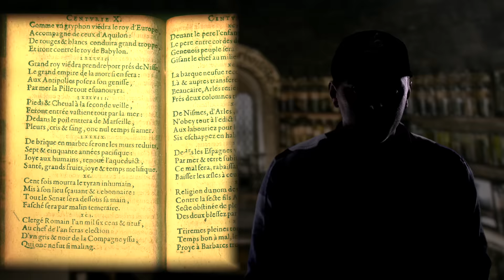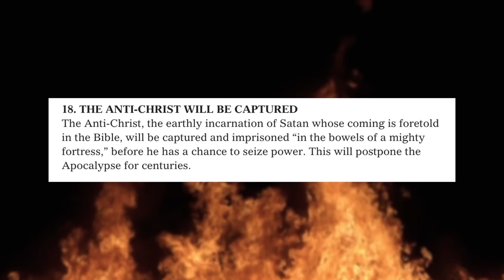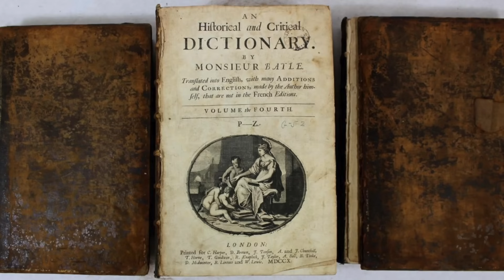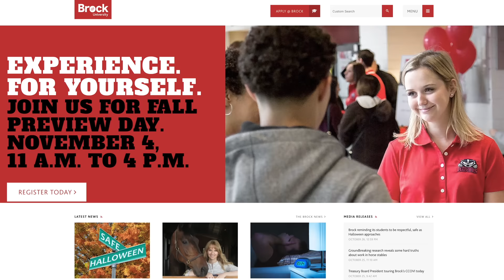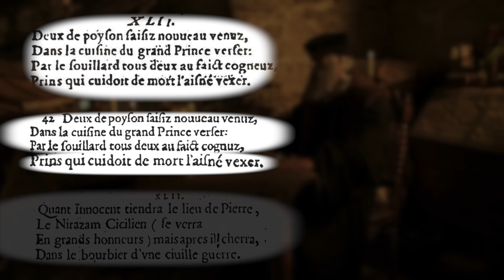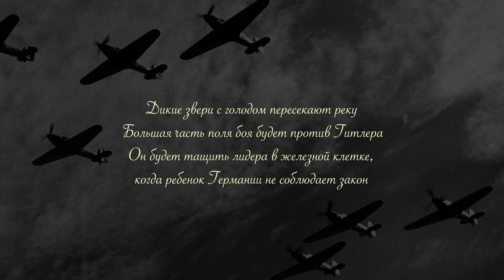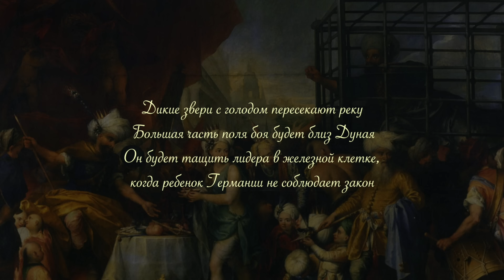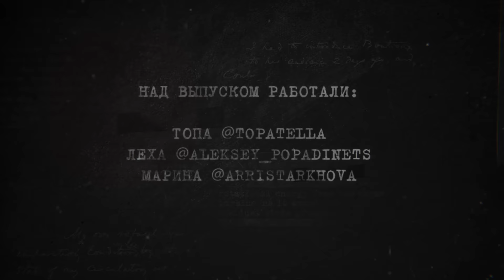ЧТО ПРЕДСКАЗЫВАЛ НОСТРАДАМУС? [Топ Сикрет]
Нострадамус...Такая известная личность. Говорят, что он знал всё о нашем будущем...А знаем ли мы что-нибудь о самом Нострадамусе?

Для вас мы приготовили подарочек!
По этой ссылке вы получите 1300 квесто-рублей на покупку игры на сайте "Мир Квестов"
Удачной игры!